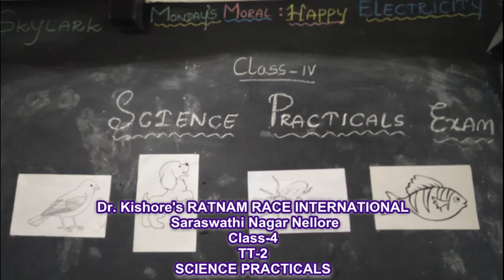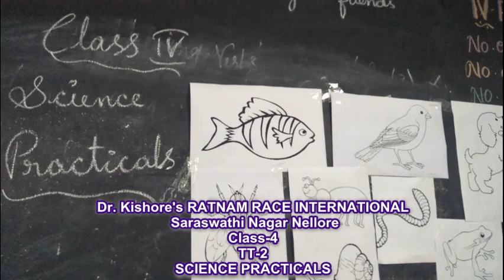Class 4 TT 2 Science Practicals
Dr. Kishore's RATNAM RACE INTERNATIONAL, Saraswathi Nagar Nellore